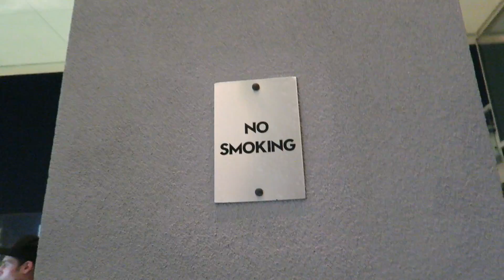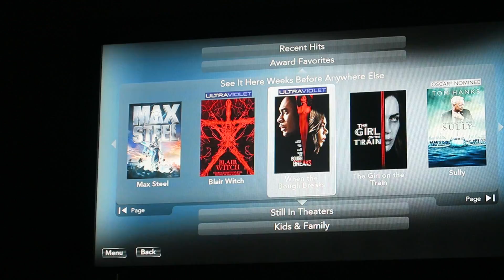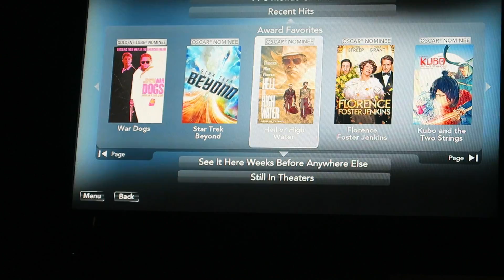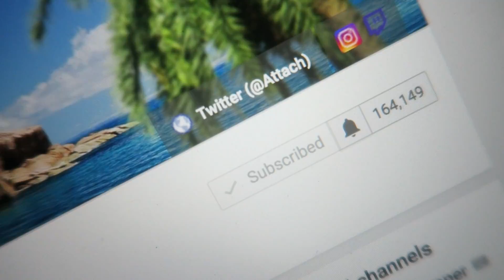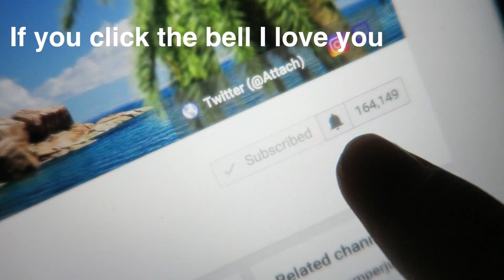SAW A GHOST IN OUR HOTEL ROOM